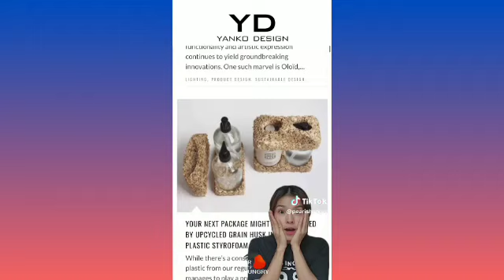Pear Pemrada YD Yankd Design